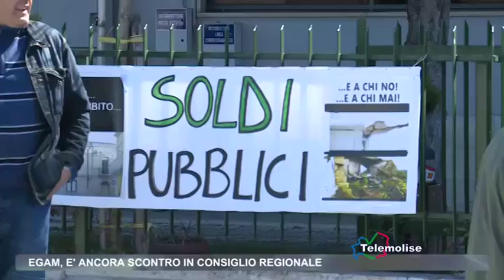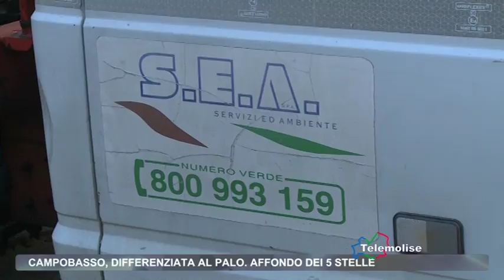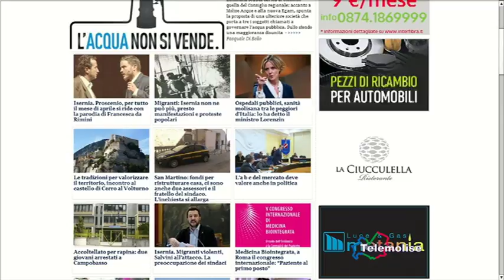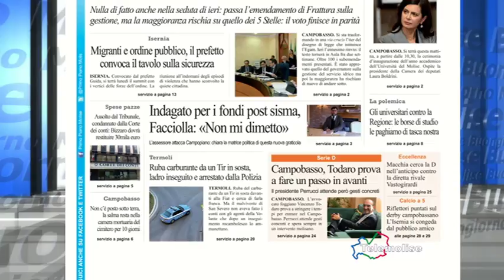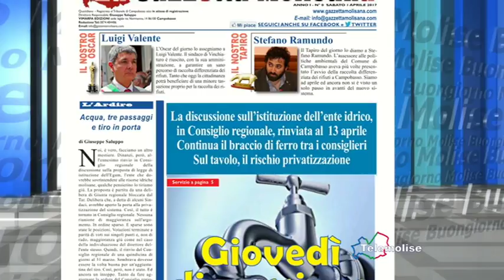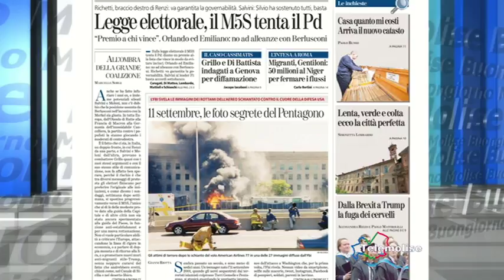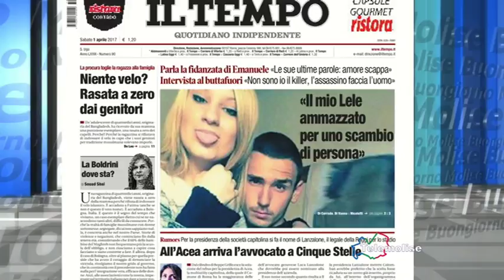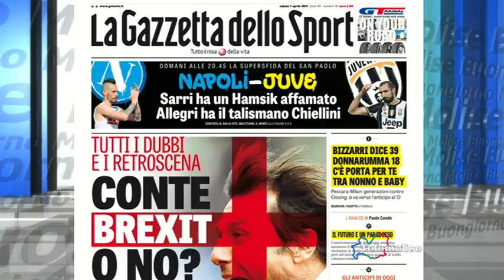Rassegna Stampa - Telemolise 01/04/2017